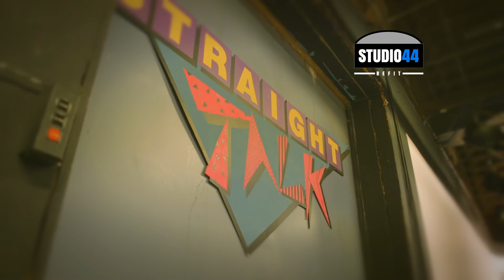A brief history of the TV 44 Studio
We're deep into our Studio 44 Refit project. Take a moment to learn about the history of the building from it's construction in 1933 to the renovations in the 80s to serve as our studio.